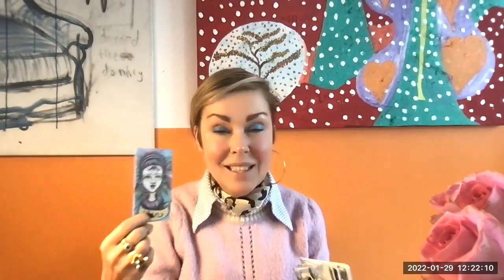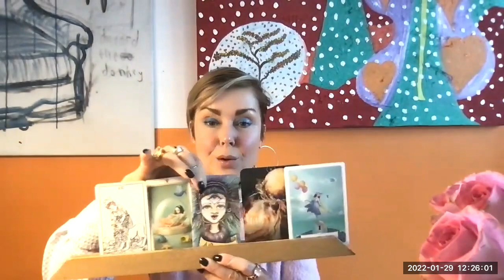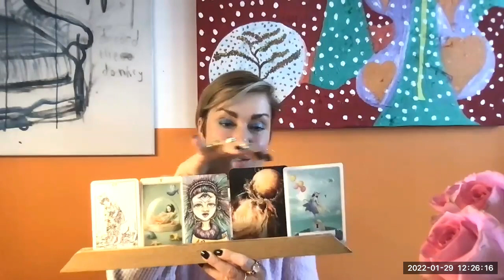Schorpioen | 3e Oog 👁 Inwijding | Tarot Reading | Februari 2022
mabelstarot Schorpioen Hallo lieve Schorpioen of Schorpioen ascendant. Je kunt weer prachtige kaarten winnen vanTarot.nl 2 sets De 'Raak associatie kaarten & 2 sets 'De spirituele tafel gesprekken kaarten'. Word abo en deel het filmpje. Ik laat weer zo snel mogelijk weten wie de winnaars zijn.

Wil je een 3e 👁 Oog inwijding, kijk dan even op mn

De winnaars van januari zijn, ze hebben mijn online tarot academy module gewonnen en de masterclass boeken:
1/ Angelique Diddens (Module De geheime van de grote arcana Mabels tarot Academy)
2/ Anita Vedder (Module 'De Geheime van de grote arcana Mabels Tarot Academy)
3/ Maaike van Vulpen (e book Masterclass in Wonderen Mabel van den Dungen)
4/ Jenny Narain (ebook Masterclass in Wonderen Mabel van den Dungen)
5/ Ruth Hofgren (ebook Masterclass In Wonderen Mabel van den Dungen)
6/ Ireen van den Boom (ebook Masterclass in Wonderen Mabel van den Dungen)
7/ Nathalie Mijts (ebook Masterclass in Wonderen Mabel van den Dungen)
8/ Chantal (ebook Masterclass in Wonderen Mabel van den Dungen)

Deze februari tarot reading heb ik gelegd met kaarten van Tarot.nl

Divine Animals oracle kaarten
Het antiek blanco Rider Waite deck (niet verkrijgbaar collectors item
Nicoletta Ceccoli tarot
Wijsheid van het orakel deck
Archangel Deck (niet verkrijgbaar collectors Item)

Op dit kanaal leg ik elke maand voor alle sterrenbeelden een tarot reading. Ook geef ik vaak volle en nieuwe maan readings. Nieuw zijn de love readings. Ik ben vanaf ik het mij kan herinneren, heldervoelend en helderwetend. In mijn House of Inner Health geef ik readings en healing sessies. Gezien de rare tijden kun je ook een online reading aanvragen bij mabel, dan krijg je het filmpje binnen vijf dagen in je mail. En wist je dat mabel een eigen Online Tarot Academy heeft? Neem eens vrijblijvend een kijkje